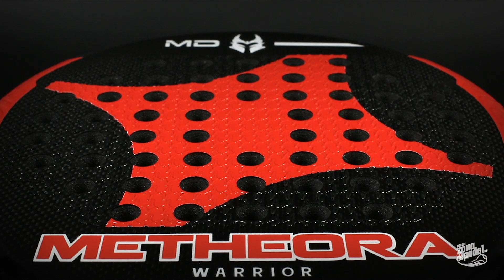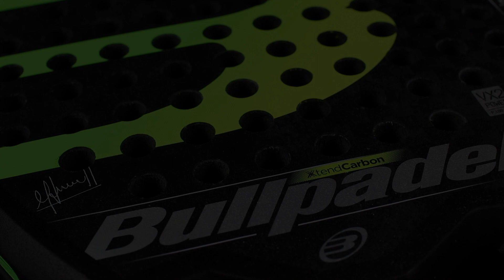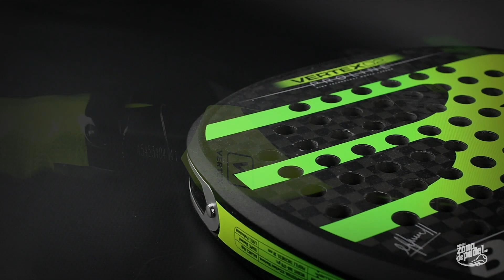💪💪 🎯🎯 Las Mejores palas de pádel polivalentes 2019 🎯🎯💪💪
Analizamos las mejores palas polivalentes del 2019, las palas polivalentes y  todo terreno que se comportan de manera excepcional tanto en potencia como en control, las mejores del 2019 ya las tenemos aquí.

Si quieres ver la review completa con imágenes de los mejores palas de pádel polivalentes del 2019: